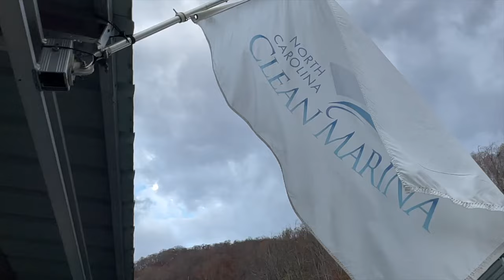Fontana Lakeshore TRASH CLEANUP 2023 || Record-Breaking Trash Removal in "Pristine" Lake!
**TRASH TOTALS UPDATE: The weight totals came in about 3 weeks after this video aired & to our amazement, we removed a WHOPPING 119,000lbs (!!!) of trash during this cleanup alone! That brings our overall total of the history of the cleanup to roughly 320,000lbs of garbage removed from Lake Fontana! WOW!

- To VOLUNTEER at next year's cleanup: Nov 1-3, 2024 will be the dates for our next lakeshore cleanup! Come one day or all weekend. We will supply gloves, bags, waters, boats, and lunch. Just bring yourself, dress in layers, and wear sturdy close toed shoes (waterproof boots if possible).
- To DONATE to next year's cleanup: You can donate by mail or electronically via PayPal. All donations will be routed thru the Fontana Foundation, a 501c3 nonprofit, & thus are tax deductible (email to request a receipt / 501c3 info for tax purposes if desired).

Big thanks again to this year's amazing volunteers & partnering organizations!!

WAYS TO SUPPORT OUR SMALL CHANNEL:
✅ Also 100% free: Don't skip the ads on this video! Ads watched for longer than 30 seconds garner more youtube income for creators.

· Almost all of our swimsuits & clothes (Jetty - Sustainable Apparel for water lovers)